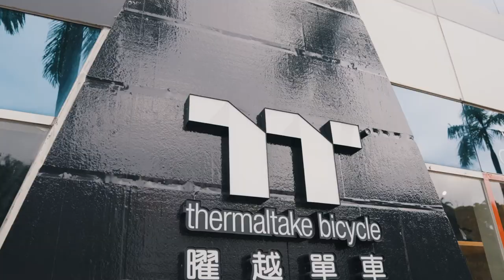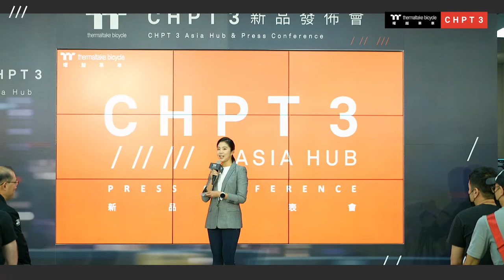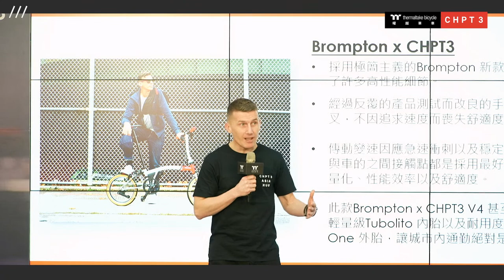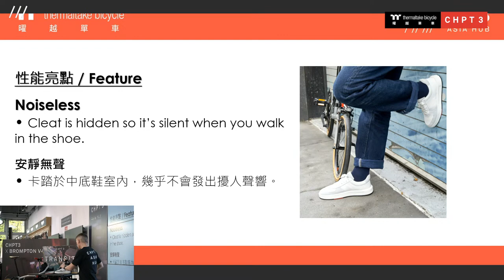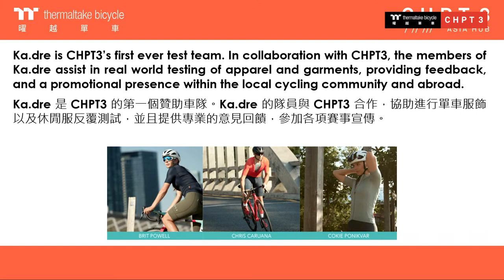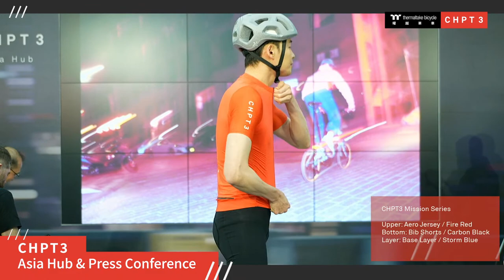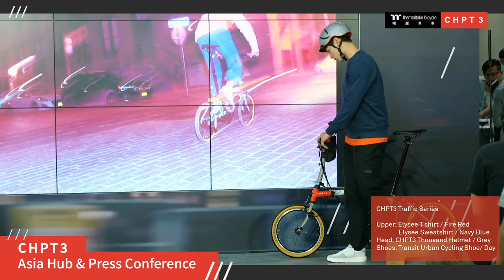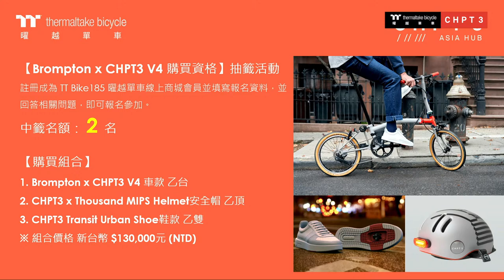CHPT3 新品發表會｜CHPT3 Asia Hub & Press Conference｜Thermaltake Bicycle 曜越單車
曜越單車誠摯邀請您參加 CHPT3 亞洲唯一實體新品發表會，一睹萬眾期待的 Brompton x CHPT3 V4 聯名限量車款與 CHPT3 全系列新款服飾。

活動日期：2023年2月17日(五)
活動時間：14:00-16:00
活動地點：曜越單車旗艦館 （台北市內湖區瑞光路 𝟏 𝟎 𝟎 號）

Brompton x CHPT3 V4 Launching Event
We sincerely invite you to attend our event and look forward to your presence.

▪ Event date：2023.Feb.17th (Friday)
▪ Live Time：14:00-16:00 (Taipei) / 7:00-9:00am (Girona)
▪ Location：Thermaltake Bicycle Taipei Flagship Store